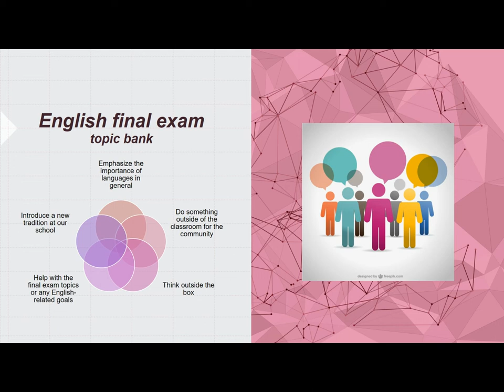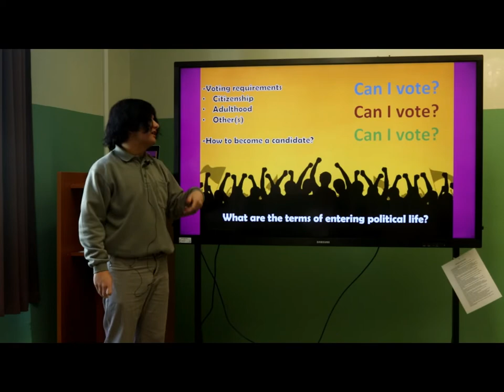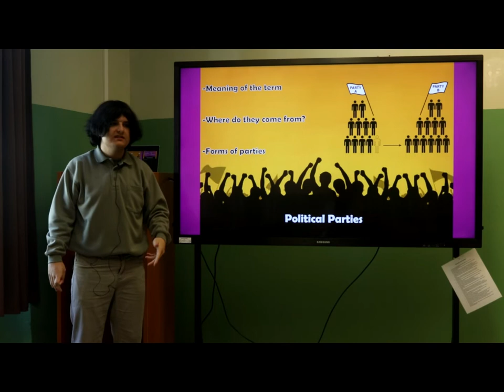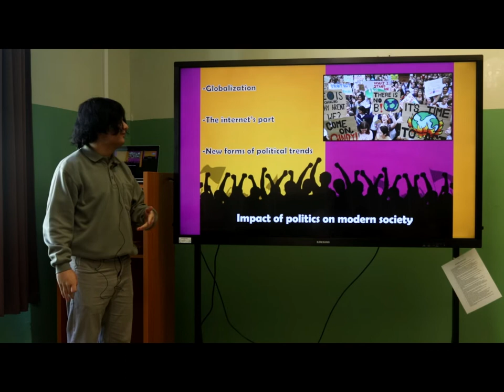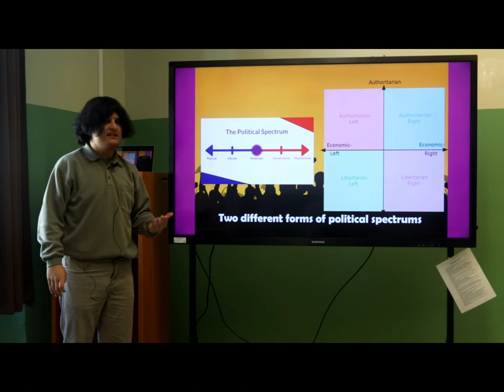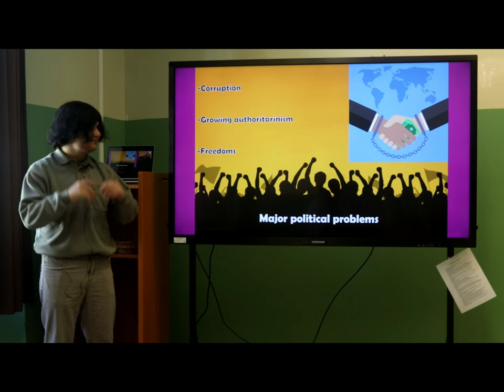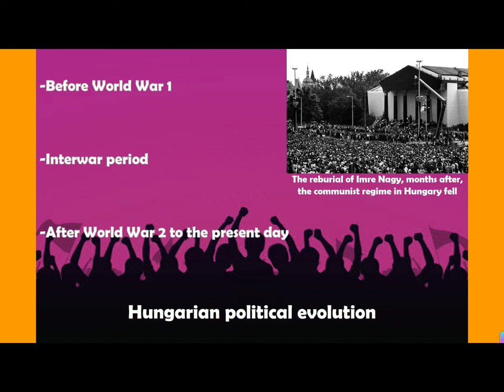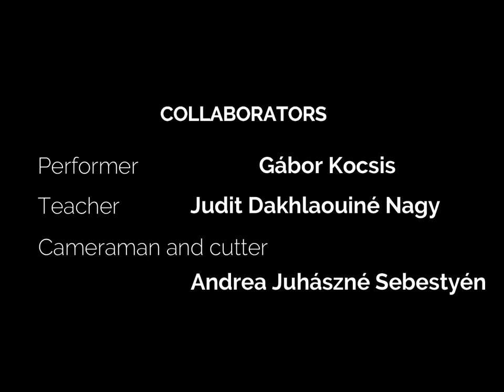Advanced English Final Exam Topic Bank: Politics and society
A Soproni Széchenyi István Gimnázium 2021-ben indított tehetséggondozó programot, melynek egyik eleme az Angol emelt szintű érettségi tudásbank. A gimnázium tanulói a korosztályukhoz közel álló módon dolgozzák fel és adják elő az angol emelt szintű érettségi vizsga témaköreit. Kocsis Gábor 11.D osztályos tanuló a Politics and society című témakört mutatja be.